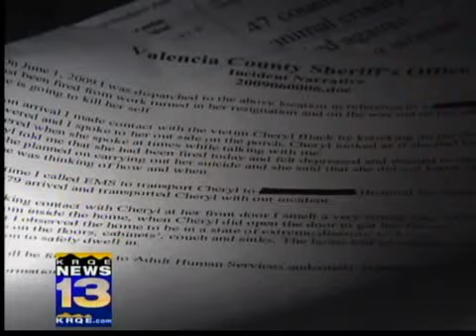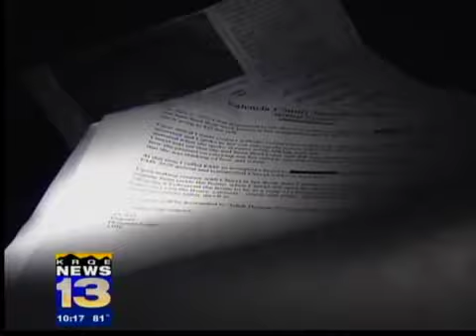Witnesses, 911 calls illuminate crash